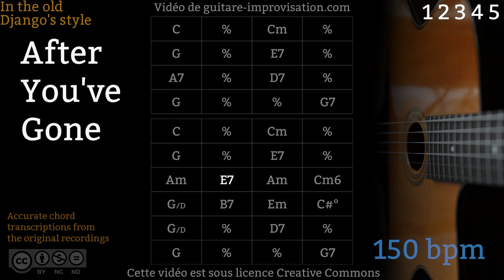After You've Gone (150 bpm) : Gypsy jazz Backing track / Jazz manouche